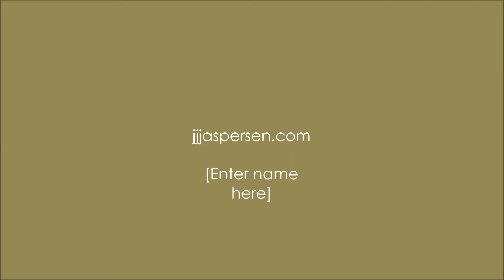The Prodigal Son Departs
"The Prodigal Son Departs"  A quick painting (alla prima) for good health.  Bright colors and bold strokes help me relish the simple fun of the paint itself.